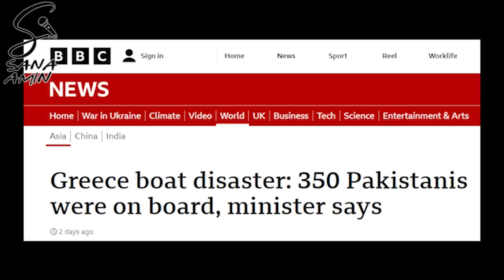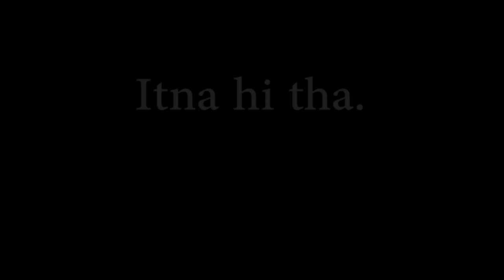Angry Ocean vs Billionaires - Sad Ending for Dunky People - Sana Amin